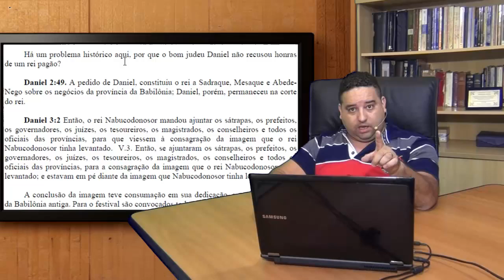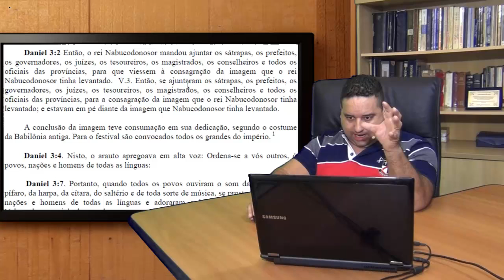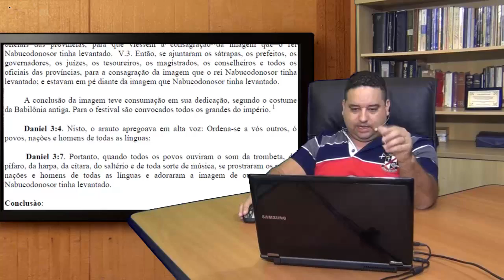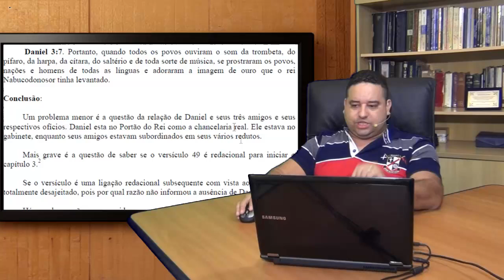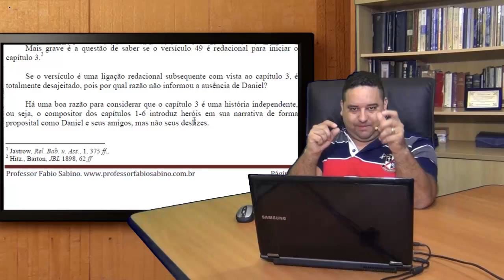Daniel um homem zeloso ou pagão?